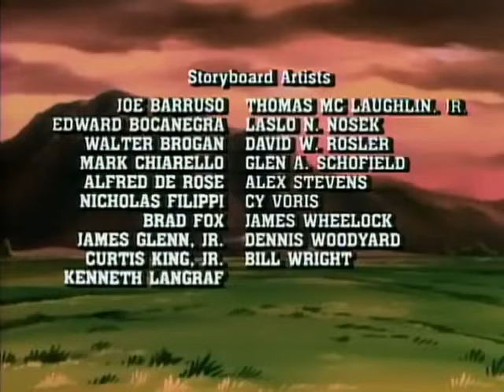La Patrulla Galactica 1x31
4 humanos con cualidades excepcionales son armados con un implante cerebral que potencia sus poderes, para mantener la ley y el orden ante los nuevos peligros del universo, tras la colonización y expansión por él, gracias a los planos del hiper impulsor que nos trajeron 2 pacíficos extraterrestres para combatir al Imperio de la Corona y su Reina, junto otros increíbles villanos con poderes, que aparecieron con los nuevos mundos.

Una serie de los 80s apta para adultos, con historias maduras y bien desarrolladas, con mucha aventura, acción, drama, terror y humor; donde el Capitán Zachery Foxx, el Supertrooper Shane Gooseman, la telépata pelirroja Niko y el hacker genio informático Doc Hartford, combaten el crimen en las Nuevas Fronteras.

Videos subidos por
Para mas informacion y curiosidades de la serie

Gracias a todos y no se olviden de visitarnos por nuestras cuentas de Twitter